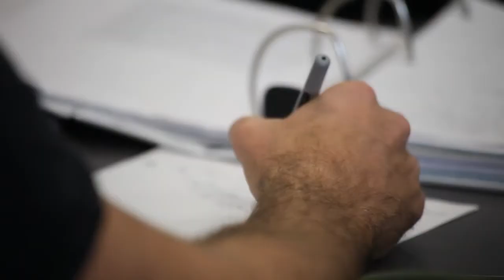Accounting - Durham College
Used in business and non-business organizations, accounting involves measuring business activities; processing information into financial reports and statements; and communicating information to the appropriate decision-makers. To meet the wide range of accounting employment opportunities, Durham College offers a variety of courses including:

Auditing
Business mathematics
Communication
Computerized accounting
Cost accounting
Finance
Financial accounting
Taxation

After completing one year of business study you may also choose to graduate at that time with a certificate in Business Fundamentals.

The students and messages depicted in this video are current or former Durham College students. Their words were not scripted or directed in any way.